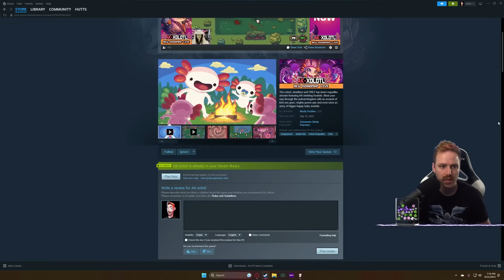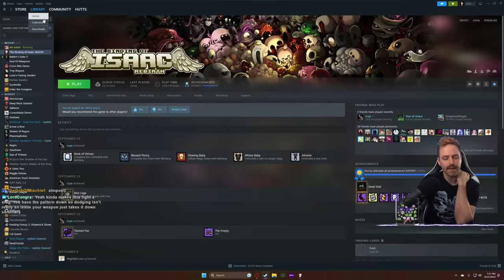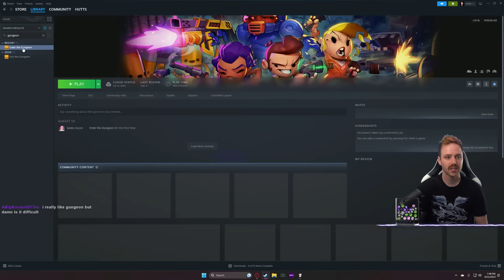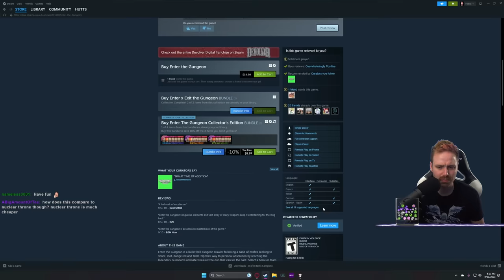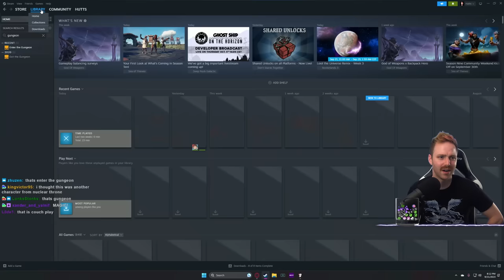Hutts Streams AK-Xolotl (1.0 Release)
Great sound track. That's kinda where it ends for me :/

➤GET INVOLVED!